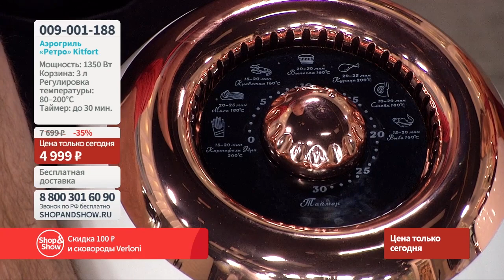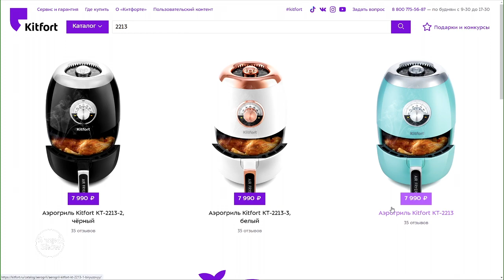Аэрогриль «Ретро» Kitfort. Shop & Show (кухня)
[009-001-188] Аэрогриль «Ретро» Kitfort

Давайте дружить ;)